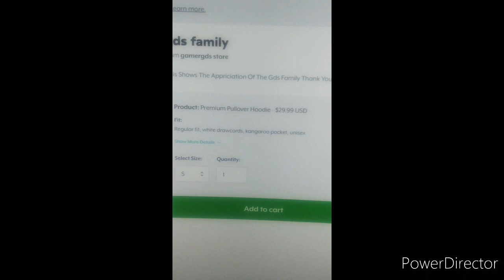We got new merch (check description for link)